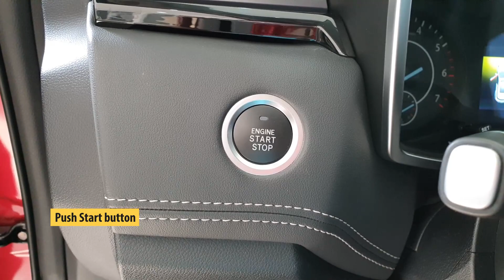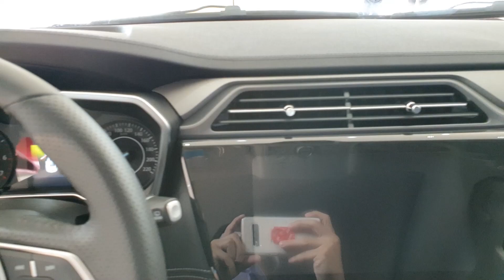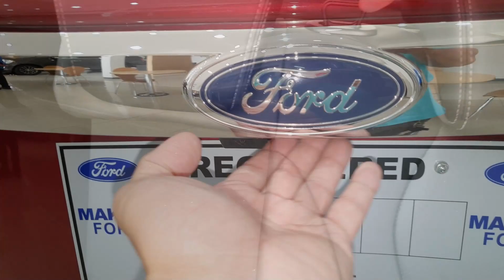2021 Ford Territory 1.5 L Trend Ecoboost A/T - In depth walk around Exterior and Interior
Make: Ford
Model: Territory
Variant: 1.5 L Trend Ecoboost A/T

Price: Php 1,179,000

Engine: 1.5 L Ecoboost Engine
Displacement: 1,490 cc
Maximum Output: 141 HP @ 5200 RPM
Maximum Torque: 225 Nm @ 4000 RPM
Fuel Capacity: 52 Liters

Transmission: CVT - Continuously Variable Transmission
Tires: 235/55 R17

Wheels (size): 17” Alloy Wheels

Chassis
Suspension:
Front: MacPherson Strut
Rear: Multi-link Independent

Brakes
Front: Ventilated Discs
Rear: Solid Discs
Parking Brake: Electronic with Auto Hold

Interior:
Push Start System
Smart Entry System

Infotainment: 10" Touchscreen with Adjustable Quadview - Apple Carplay & Android Auto

Seats
Front: Perforated Leather (6 Way Manual Adjust)
Rear: Perforated Leather 60:40 Split Folding

Steering Wheel: Leather
Shift Knob: Leather
Power Windows: with

USB Outlets: 1 Data & 3 Charging Ports
12v Outlets: 1 Front

Lights: Map & Cargo
Storage: x1 Cup Holders, x2 Console & x4 Doors
Single Zone Automatic Temperature Control

Exterior:
LED Headlights & LED Fog lamps with DRL
LED Signal Lights Door Mirror Mount

Rear Spoiler with High Mount Stop Light
Rear Splitter with Dual Exhaust
Shark Fin Antenna
Front Wiper: Variable Intermittent
Rear Wiper: with Washer

Safety & Security:
Airbags: Driver, Passenger, Side & Curtain
Traction Control
Hill Launch Assist
ABS - Anti-lock Braking System
EBD - Electronic Brake Distribution
ESC - Electronic Stability Control
TPMS - Tire Pressure Monitoring System

Reverse Camera with Sensors
Smart Entry System with Push Button Start
Security Alarm with Immobilizer
Spare Tyre with Tools

The Ford Territory is a compact crossover sport utility vehicle built by the JMC-Ford joint venture and was introduced during the 2018 Chengdu Auto Show in September 2018. Despite using the same name as the previous Australian market Ford Territory crossover, there are no relations between the two models.